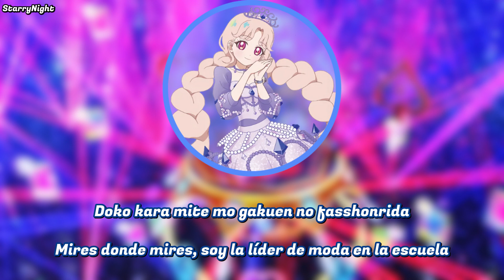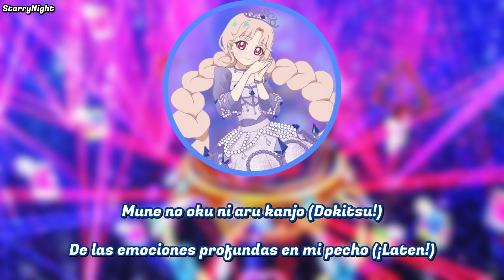Tamaki's Secret My Song{Sub Español}Tamaki Nikaido~Himitsu no AiPri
タマキのひみつマイソング♪ Tamaki no Himitsu Mai Songu♪

En esta versión, vemos como es que Tamaki es alguien que disfruta de las cosas lindas y algo refinadas como los postres y todo lo que tiene que ver con la justicia, ser buena, etc (como vimos en el capítulo 3). Además, se nos deja claro que ella es muy buena en lo que respecta a la moda, seguramente, por esa afición a las cosas lindas y que espero que más adelante exploren eso.
En su estribillo, hace referencia a la canción con Sakura, tanto por entender los sentimientos que ambas tienen como por la parte de "déjame escucharlos", que también lo dicen en su dúo para los deseos y promesas que tienen, pero en este caso, es por esas cosas que Sakura piensa pero no es capaz de decirlo en alto.
Tras esto, ella deja claro que por su personalidad y cualidades, es la mejor compañera que puedes tener y que junto a ella cualquiera puede brillar, que es justamente lo que vemos en el capítulo 6